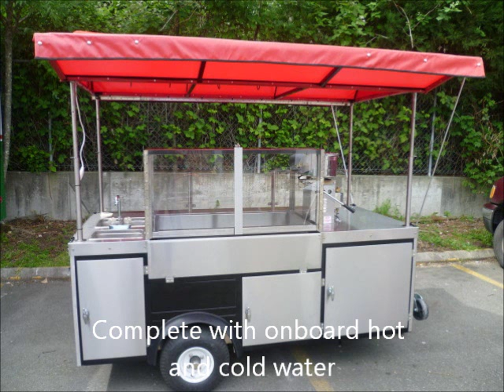PopCorn Street Food Cart - A Real Money Maker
No one can resist the smell of Hot Fresh PopCorn. This cart lets you pop fresh hot popcorn anywhere with no power required. The propane Hopper pops a continous supply of fresh popcorn with no need to recover - it just keeps going. There is a side burner that will let you keep caramel heated to that perfect temperature. Your customers cant resist.